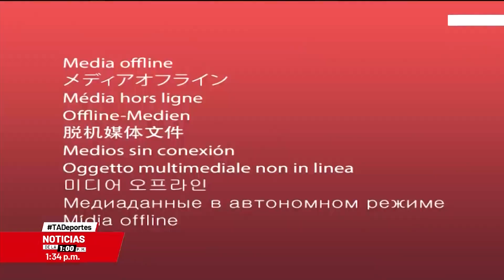197 participan del Baby Tenis de Mesa - Teleantioquia Noticias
197 participantes han sido confirmados de 19 delegaciones, pero es posible que se haya aumentado la cifra.